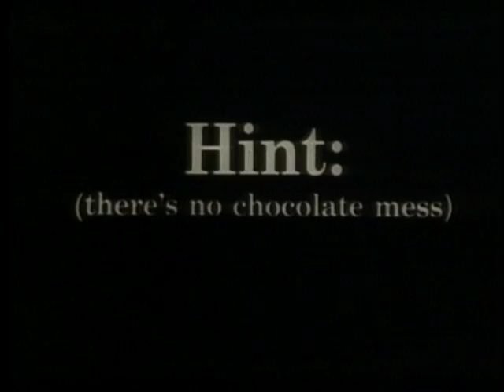M&M Chocolate Commercial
M&M candy melts in your mouth, not in your hand!